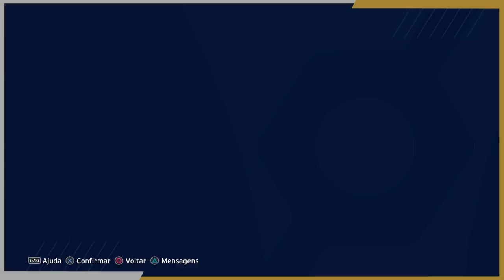VC TEM QUE VER ESSE GOLAÇOO na FINAL com CHAPÉU HUMILHANTE no VAN DIJK !🔥 - Rumo Estrelato #110